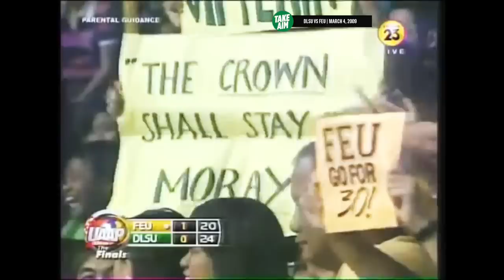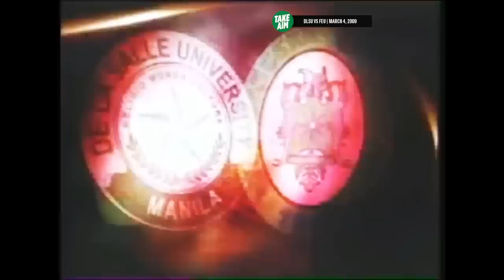Never surrender! La Salle forces Game 3 for UAAP 71 championship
La Salle forces a winner-take-all match for the UAAP Season 71 Women's Volleyball Championship